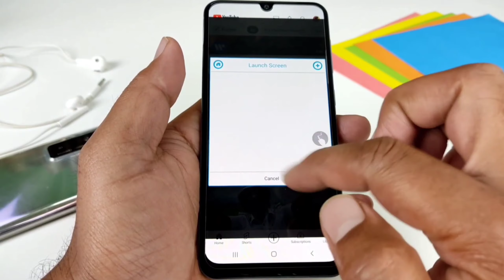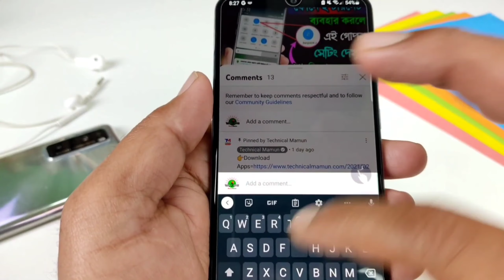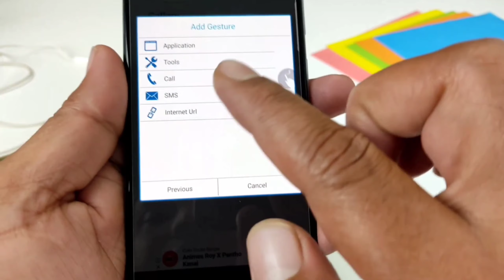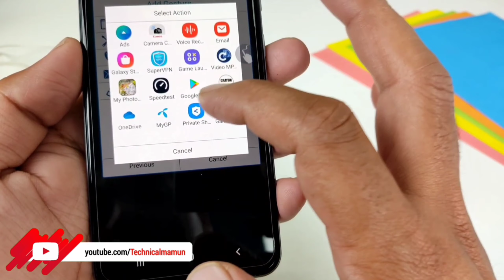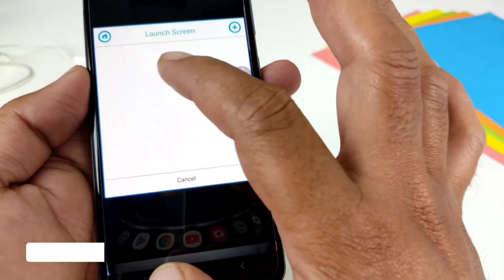ফোনের স্ক্রিনে একবার X লিখুন তারপর চুপ করে দেখুন | hidden settings drawing Tricks and tips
Having trouble finding the application icon you want to launch? Do you have to regularly dial, text a specific contact? Do you toggle wifi/ringtone/bluetooth and other phone settings often? Use Quick launch